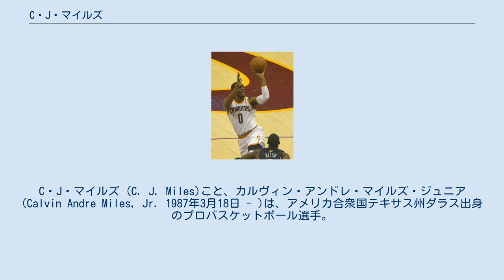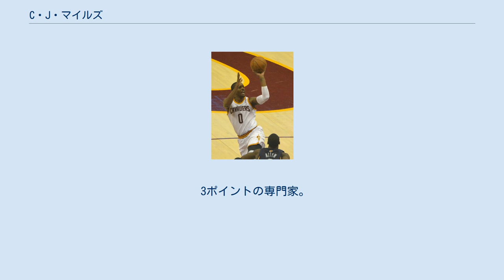C・J・マイルズ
C・J・マイルズ (C. J. Miles)こと、カルヴィン・アンドレ・マイルズ・ジュニア (Calvin Andre Miles, Jr. 1987年3月18日 - )は、アメリカ合衆国テキサス州ダラス出身のプロバスケットボール選手。
高卒選手の一人。
 地元のスカイライン高校からテキサス大学に進学する予定だったが、マイルズは直接NBA入りを目指すことを決意。
ドラフトでは2巡目34位でユタ・ジャズから指名された。
 2年目まではNBADLで修業を積む日々が続き、3年目を終えた2008年7月に制限付きFAとなったマイルズは、オクラホマシティ・サンダーが提示した4年1480万ドルのオファーシートにサインしたが、ジャズが同じ契約を提示し、残留が決定した。
 2012年8月、クリーブランド・キャバリアーズに移籍。
 2014年7月、インディアナ・ペイサーズと4年1800万ドルで契約した。
 2017年7月9日、サイン・アンド・トレードでトロント・ラプターズに移籍した。
 2019年2月7日、マルク・ガソル絡みの大型トレードでメンフィス・グリズリーズに移籍した。
 2019年7月6日、ドワイト・ハワードと引き換えにワシントン・ウィザーズに移籍した。
2020年1月にチームから放出された。
 3ポイントの専門家。